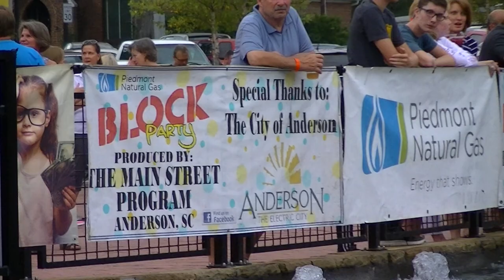Radio Rebellion performs at The Anderson Block Party 7-27-2017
Brian Glenn & David Tilley on main vocals and guitars..Chris Karr-drums Kayla Wells-violin bass-?